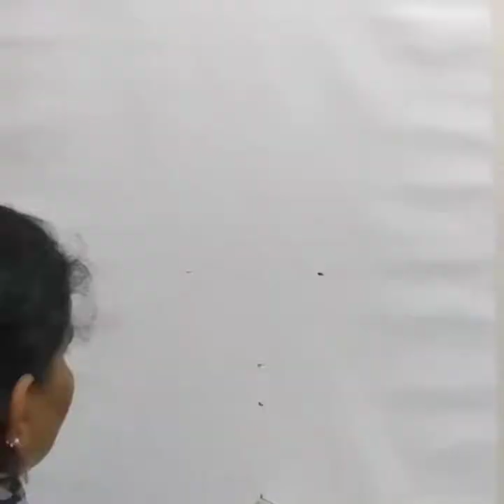full demonstration of peacock feather painting by Dr. mridula verma.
Hello everyone,
Hope you are doing well
Hop you like it